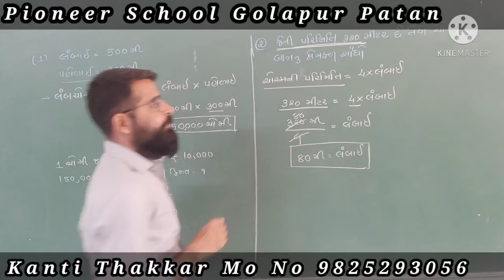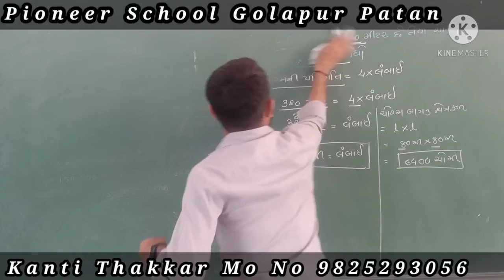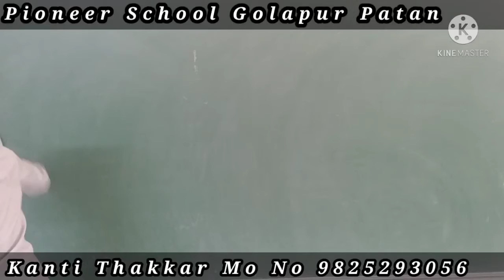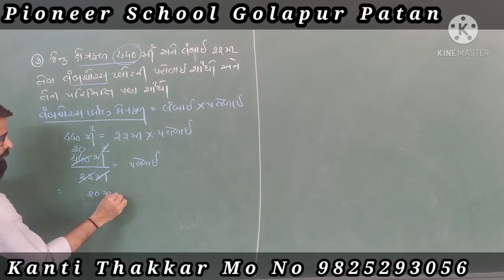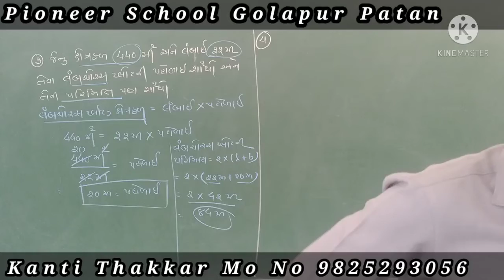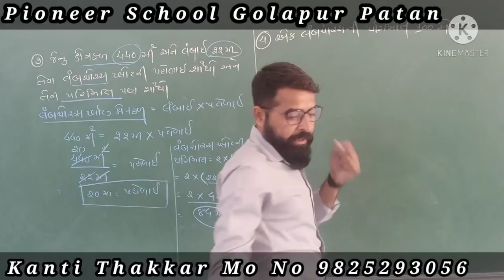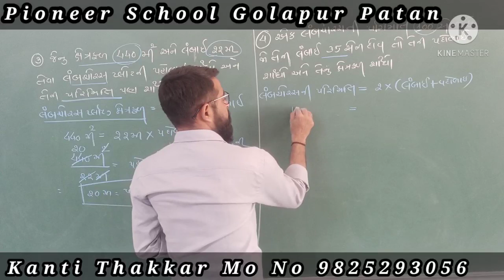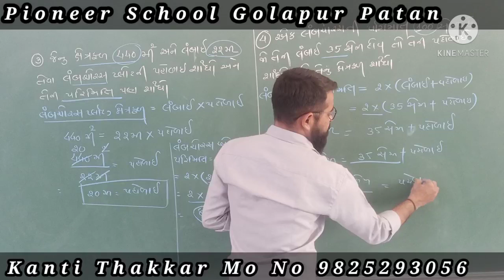Std -7 Maths chap-11 (part -4)